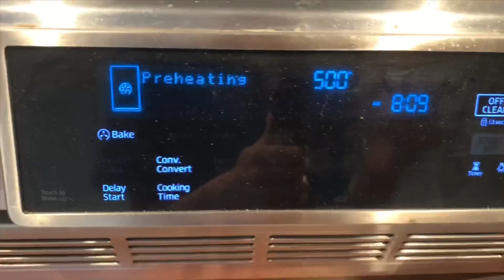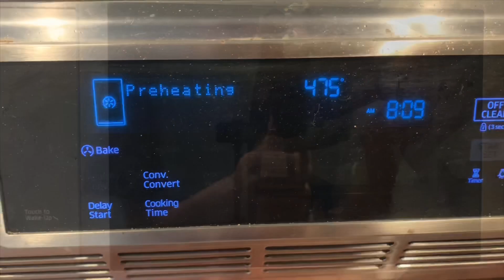Purple Sweet Potato Sourdough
Adding potato to bread lends flavor and moisture to your dough... and in this case color! Enjoy our latest recipe.

Ingredients:
Levain:
20g starter
20g whole wheat flour
20g bread flour
40g water

Bread:
400g Bread Flour
70g whole wheat flour
30g rye flour
375g water
Levain (all of what was made above)
9g salt
60g mashed sweet potato
40g pecans